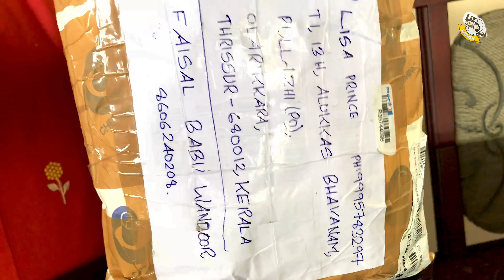FAICO'S RASA ബിരിയാണി കിറ്റ് കൊണ്ട് ഒരു അടിപൊളി വെറൈറ്റി ചിക്കൻ ബിരിയാണി |CHICKENBIRIYANI|LIZBEE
Ingredients

04:57
please touch the time to get ingredients

FOR FAICO'S RASA BIRIYANI KIT

MR FAISAL BABU
Call for delivery
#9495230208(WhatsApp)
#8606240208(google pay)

Hi friends 😍,
അവിചാരിതമായി കിട്ടിയ നല്ലൊരു സൗഹൃദം ,അവിടെ നിന്നൊരു സ്നേഹസമ്മാനം ഇതൊക്കെ എല്ലാവർക്കും സന്തോഷത്തിനു വക നൽകുന്ന കാര്യങ്ങൾ ആണ് അല്ലെ .തട്ടുകട ഗ്രൂപ്പ് വഴി ഒരുപാടു സുഹൃത്തുക്കളെ കിട്ടിയിട്ടുണ്ട് ,ലോകമെമ്പാടും സുഹൃത്തുക്കൾ ഉണ്ടെന്നു പറയാൻ കഴിയുന്നതും ഒരു സ്വകാര്യ അഹങ്കാരം തന്നെ .സത്യം പറഞ്ഞാൽ യൂട്യൂബ് തുടങ്ങിയപ്പോൾ കാര്യമായുള്ള ഉള്ള നേട്ടം എന്ന് പറഞ്ഞാൽ എനിക്ക് പറയാനുള്ളത് ഈ സൗഹൃദങ്ങൾ തന്നെ .ഉയർന്നു വന്നുകൊണ്ടിരിക്കുന്ന പല യൂട്യൂബ് ചാനലുകളും അടിത്തറ ഇട്ടുപോയ ഒരു ഗ്രൂപ്പ് ,ആദ്യം മുതലേ അവിടെ അഡ്മിൻ ,സ്നേഹവും സന്തോഷവും ഭക്ഷണവും സഹായവും പങ്കു വയ്ക്കുന്ന ഇതുവരെ കാണാത്ത സുഹൃത്തുക്കൾ ,തുടക്കം മുതലേ എന്നോടൊപ്പം അഡ്മിൻ ആയിരുന്ന Mr Biju ,ആദ്യം മുതലേ ഗ്രൂപ്പിലെ നിറസാന്നിധ്യമായിരുന്ന ഇപ്പൊൾ അഡ്മിനും കൂടിയായ Mr Babu ,രോഹിണി ,ജെനി ,ആഷാ ,വിദ്യ സ്മിത ,ബിൻസി ,മമത ,അനൂറാ ,സജിനി ,സീനത് ,ജിഷി ,രേവതി ,മേഴ്‌സി ,സകീന ,നിഷ ,ഹബീബ ,പ്രദീപ്,ശ്രുതി  (പേരെഴുതിയാൽ തീരില്ല ട്ടൊ 😍😀)എന്നിങ്ങനെ തുടങ്ങി പുതുതായി ചാനൽ തുടങ്ങിയ ഒരുപാടു പേർ ,ചാനൽ ഇല്ലാത്ത ഒരുപാടു സുഹൃത്തുക്കളും ചേർന്ന നമ്മുടെ സൗഹൃദം എന്നും നിലനിൽക്കട്ടെ
പറഞ്ഞു വന്നപ്പോ ബാബു അയച്ച ബിരിയാണി കിറ്റിന്റെയും അതുകൊണ്ടുണ്ടാക്കിയ വെറൈറ്റി ബിരിയാണിയുടെയും സ്വാദ് മറക്കുന്നില്ല ,പറ്റുന്ന എല്ലാവരും ബിരിയാണി കിറ്റ് വാങ്ങി ബാബുവിന്റെയും കൂട്ടുകാരുടെയും ഈ സംരംഭം വിജയിപ്പിക്കണം